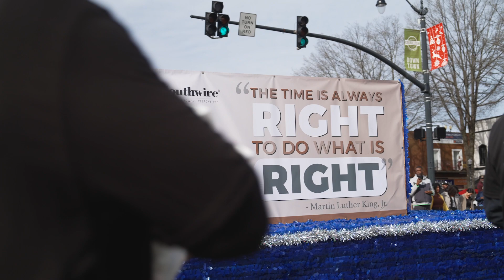Southwire® Partners with NAACP for 25th Annual MLK Day Parade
Southwire volunteers and members of the community gathered in celebration of the legacy of Dr. Martin Luther King, Jr. on Monday, Jan. 16, in downtown Carrollton, Ga., for the annual MLK Day Parade. The event was organized by the Carroll County chapter of the National Association for the Advancement of Colored People (NAACP) with the help of team members from Project GIFT and Southwire’s Spectrum Employee Resource Group (ERG).

 “The time is always right to do what is right,” is a famous quote by King and served as the theme for the 25th annual celebration.